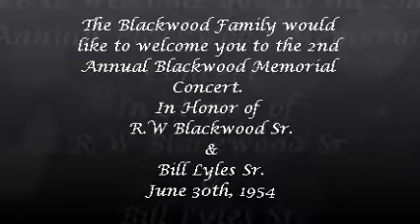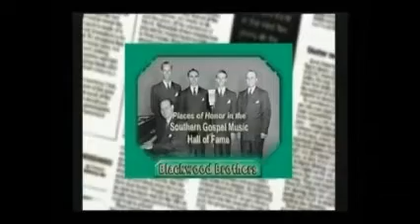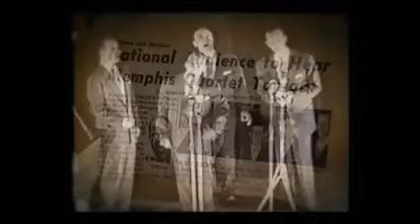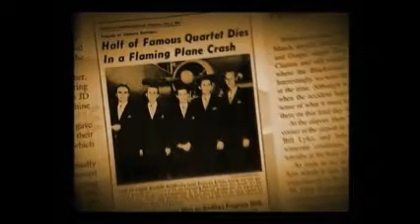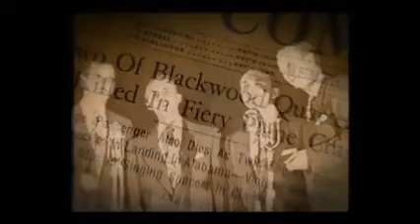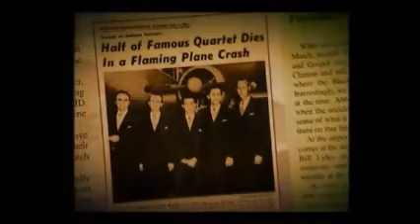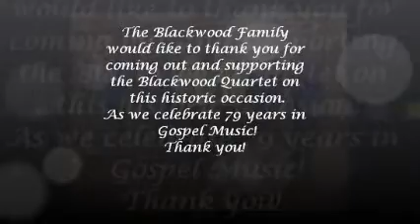Blackwood Concert Video